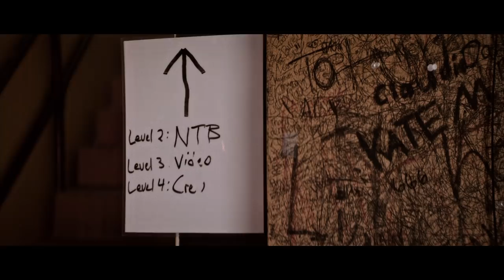NEEDTOBREATHE - Acoustic Live Vol. 1 (Short Film)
Recorded on NEEDTOBREATHE’s first ever acoustic tour in 2017.

Directed by: Max Haben
Director of Photography: JP Summers
Edited by: Max Haben and Joel Sorge
Additional Camera Operators: Logan Leblanc, John Carrington, and Jonathan Weiss
Audio and Sound Design: Christian Stropko
Colorist: John Carrington
DIT: Hunter Romero
Produced by: Max Haben and JP Summers

NEEDTOBREATHE Crew
Tour Manager: Dustin Reynolds
Assistant Tour Manager: Kaegan Hembree
FOH Audio Engineer: Micah McFadden
Monitor Engineer: Michael Tate
Backline Technician: Danny McLaughlin
Lighting Director & Programmer: Jonathan Wuthrich
Production Designer: Jay Waddell
Driver: Neal Smidt

Special Thanks to:

Bobby George & Pete Parenteau, Spectrum Sound, Nashville, TN
Rob Kurtz, VER Tour Lighting, Nashville, TN
Clay Christian, Christian Scenic, Nashville, TN
Martin Guitars
Tyler Amps